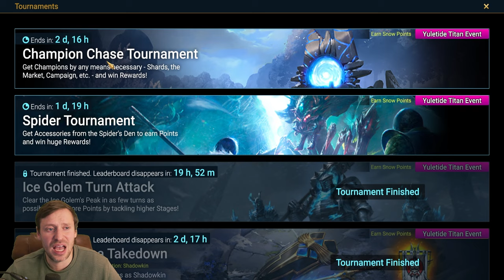Don't miss out on Tormin - Complete Winter's Path and Yuletide :Raid Shadow Legends:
- Discord Realdeal#8586